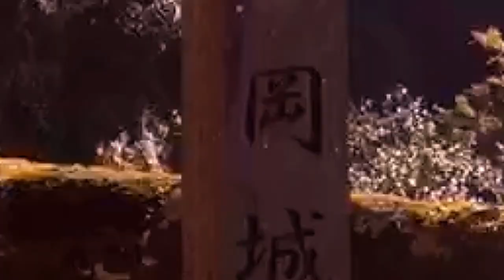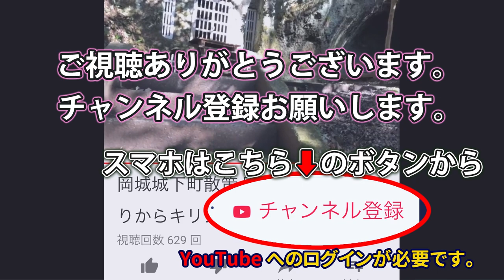最強の城 紅葉に彩られた岡城の大手門を歩く 散策とドローン映像4K Walking main gate of Okajou castle colored with autumn leaves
九州大分県竹田 祖母山 ユネスコエコパーク 九重連山
阿蘇山　阿蘇くじゅう国立公園

1 位　姫路城　兵庫県姫路市
2 位　二条城　京都府京都市
3 位　松山城　愛媛県松山市
4 位　松本城　長野県松本市
5 位　岡城阯　大分県竹田市　←岡城がココに！！
6 位　）中城城跡　沖縄県北中城村
7 位　犬山城　愛知県犬山市
8 位　備中松山城　岡山県高粱市
9 位　松江城　島根県松江市
10 位　岩村城址　岐阜県恵那市